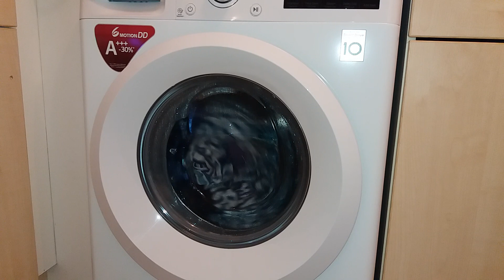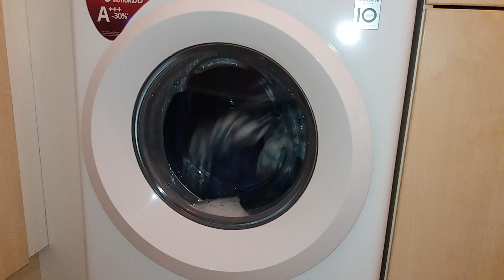Heating stage bedding load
There are no Swings on the 60 degree cotton cycle with a load like bedding. It's a mixture of these short tumbles with the occasional distribution and longer tumbles. Longer tumbles commence once wash temp is high enough. The glass does get hot. LG washing machine